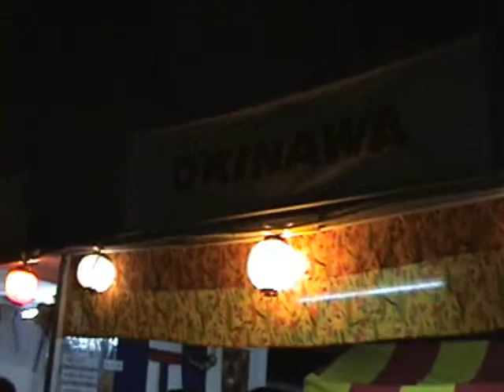XVII Matsuri AELU 2008 - Hanabi (Fuegos Artificiales)